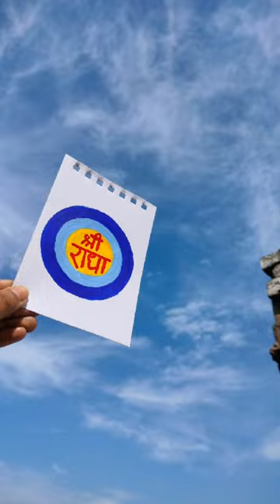Radhe naam painting || Radha painting 😊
Radhe Radhe 😊

radhe Krishna,

in this video i show you How To draw  radha naam using acrylic colour step by step for Beginners .

Cover Tropic:-
Krishna painting